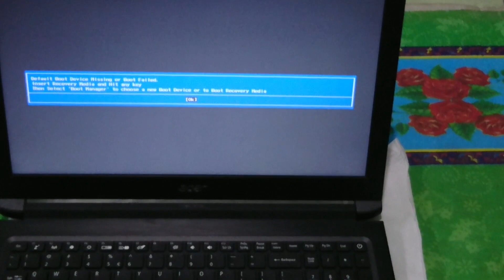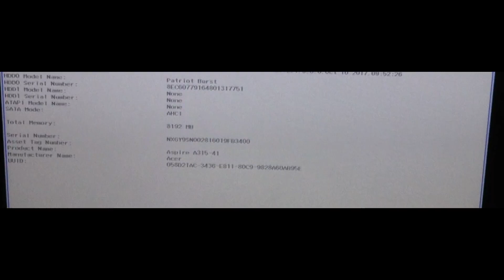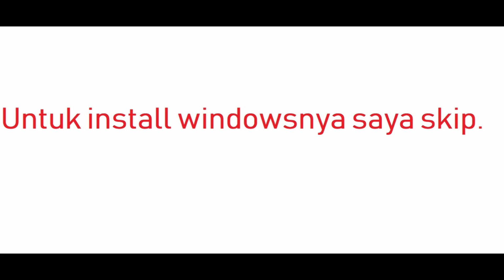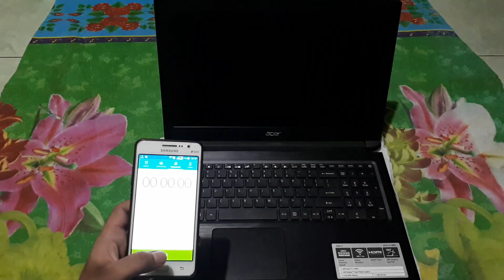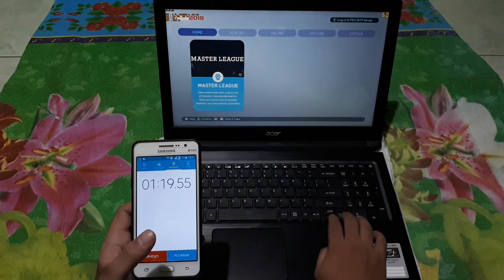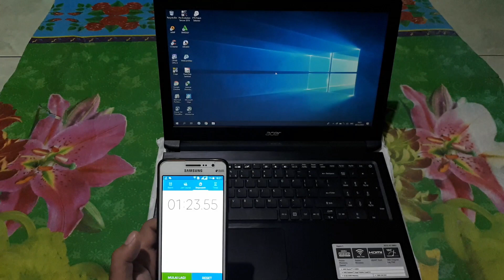Pasang Sata SSD di Laptop Acer Aspire 3 Ryzen 5 2500U A315 41 R9D3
Spesifikasi :
Processor : Ryzen 5 2500U (2.00 – 3.60 GHz, 4 MB Cache)
RAM : 8 GB DDR4 (2x4GB)
HDD : 1TB diganti SSD SATA 240GB (Slot M.2 masih ada karna kalau bongkar M.2 garansi hangus)
iGPU : AMD Radeon Vega 8 2 GB GDDR5
Layar : 15.6-inch HD (1366x768)
Kamera : 640 x 480 webcam, 300 Kilopixel (front camera)
Wireless : 802.11ac wireless LAN, Gigabit LAN
External Port : 1x USB 3.0, 2x USB 2.0, Network (RJ-45), HDMI Output